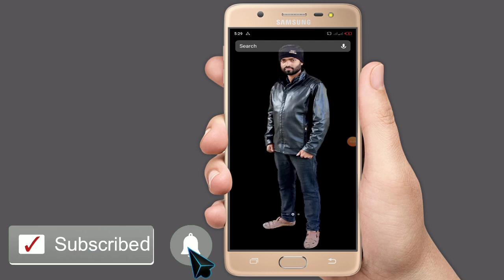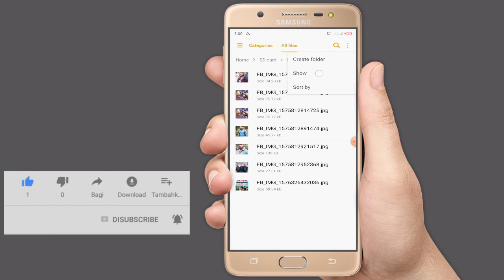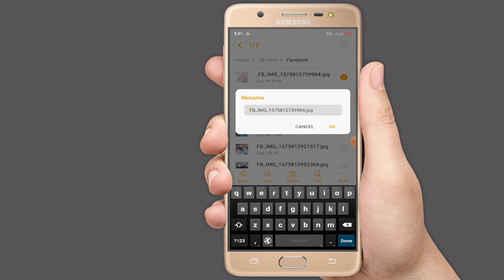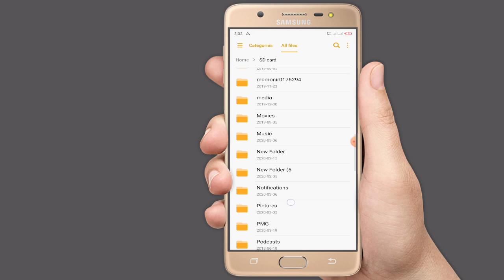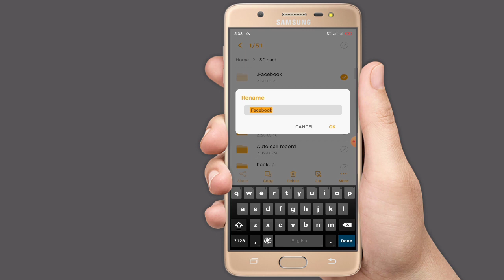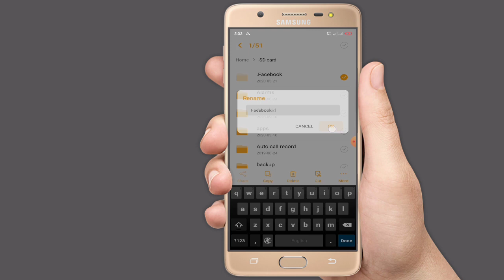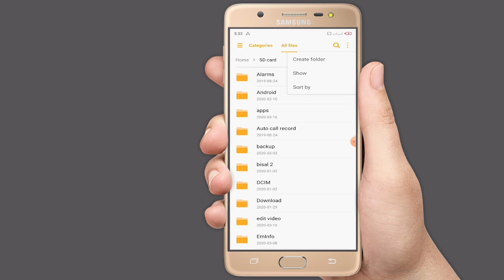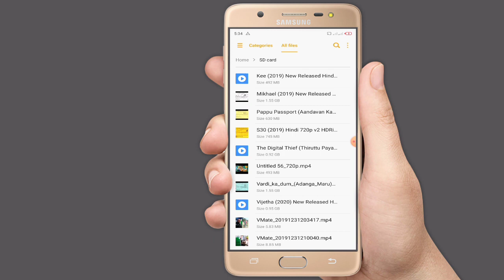কিভাবে এন্ড্রয়েডে যে কোন কিছু লুকিয়ে লাগবেন How Android will hide anything